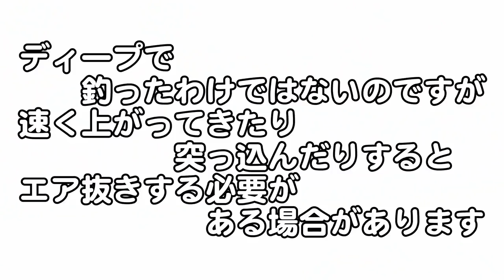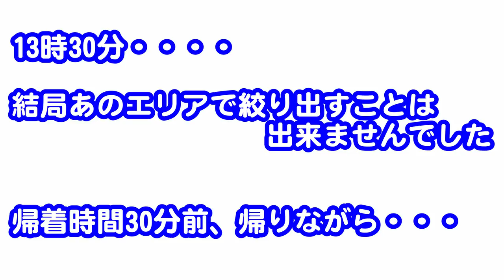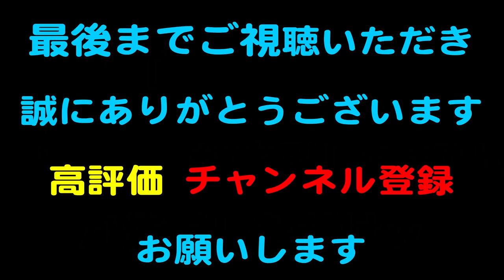バス釣り 秘策はこれ！？仲間内の大会最終戦 弥栄ダム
今回の動画は、2018年仲間内の大会最終戦の動画です
11月11日(日)弥栄ダムで開催されました

年間優勝の夢は、無理でした！
最終戦なのでしっかりプラもして挑んだ大会本番！

どちらも魚は触りましたが・・・・私の釣りでは、合わせられない感じでした。

そして今回当日の模様を動画にしてみました
よろしくお願します。

Gary Yamamoto
GRUB / 6"GRUB （6"グラブ）

Gary Yamamoto
WORM / 4"KUT TAIL WORM (4"カットテールワーム)

Gary Yamamoto
HEART TAIL (ハートテイル)

ism INFINITE SEEDS MAKERS
CARVER